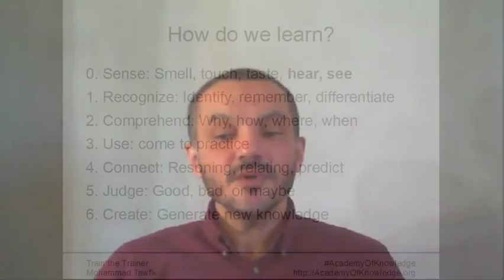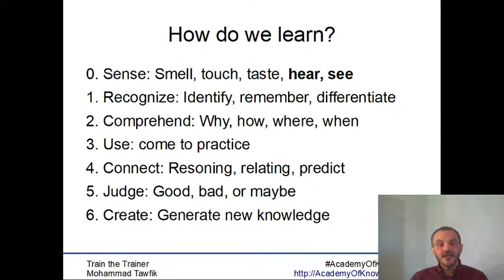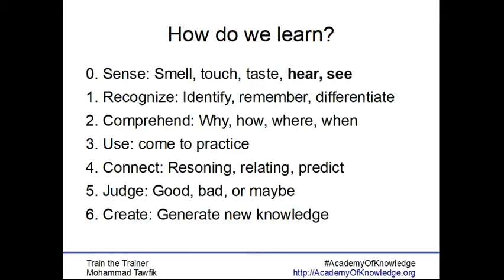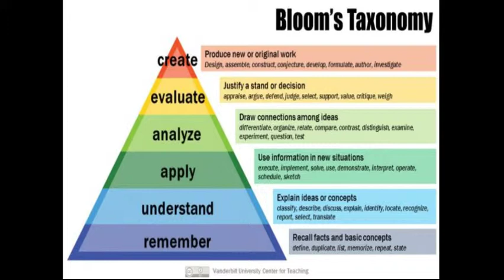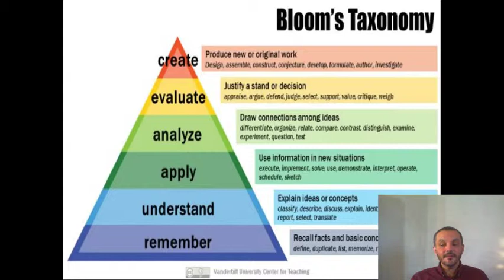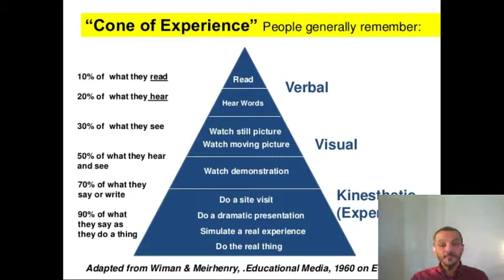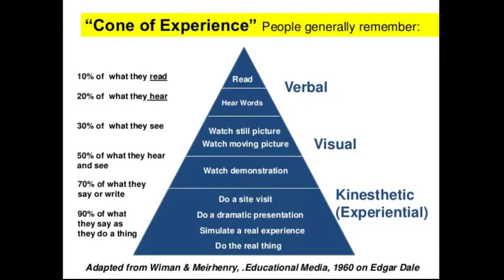TOT-Principles of Learning: 02 How do we learn? كيف نتعلم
ما هو التعلم؟
كيف نتعلم؟
ما هى العوامل المؤثرة على التعليم و التعلم؟